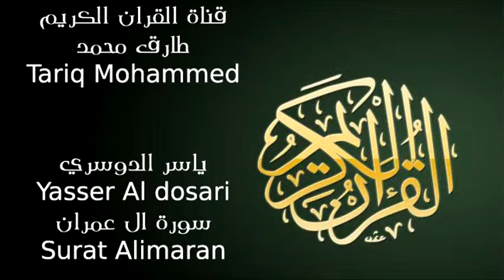سعد الدوسري سورة ال عمران Yasser Al dosari Surat Alimaran HD